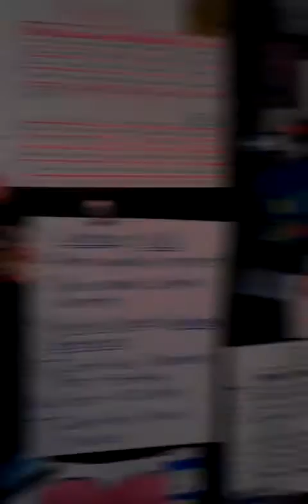929 Cumberland St. Harriman, TN Video Virtual Tour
FOR SALE:
$159,900 BR:3,BTH: 3, SQF:2944 Beautiful, Big, Victorian Home with all the Updates in the Harriman Historic District! Plenty of Living Space, Big Bedrooms with High Ceilings & Walk-in Closets! Huge Master Suite with Walk-in Shower & Built ins in Walk-in Closet! Nice Size Yard For Location & 2 Car Attached Garage! Newer Wiring & Plumbing & Stainless Steel Appliances That Remain! Call Re/Max Realty center (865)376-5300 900 N. Kentucky St. Kingston, TN 37763ask for Laci Stinnett for more info on this home.